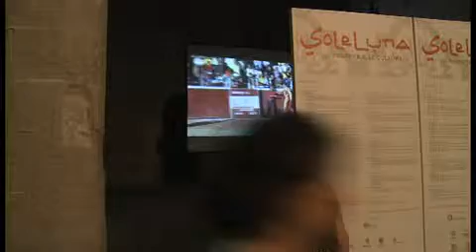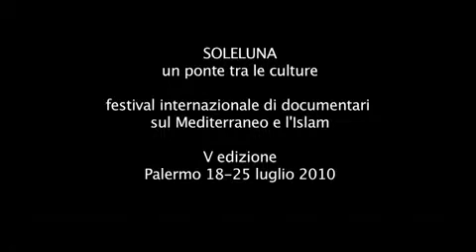Sole Luna festival, Palermo 18-25 luglio 2010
Soleluna. Festival internazionale di documentari sul mediterraneo e l'islam. 5a edizione. Palermo, 18-25 luglio 2010. Video by Giovanni Pellegrini